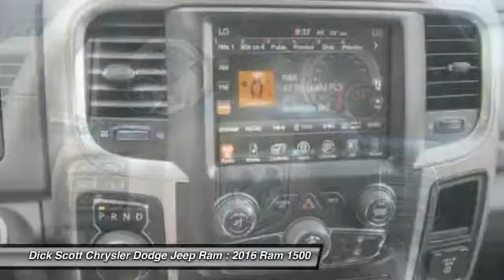2016 Ram 1500 Plymouth MI R167400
2016 Ram 1500 Big Horn

684 W. Ann Arbor Road

You'll love this 2016 Ram 1500. This is a car you'll want to take home. With 6 miles, it features Automatic transmission and an exterior color of Blue Streak Pearl Coat. Call and get in touch with Dick Scott Chrysler Dodge Jeep Ram directly, and be the first to open the car door today!